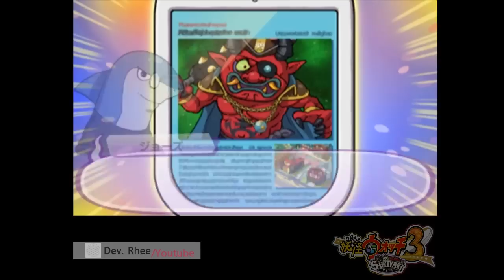[3DS/요괴워치3/스키야키] 번외장 모험은 계속된다 -18편- 도깨비의 왕을 찾아라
[3DS/요괴워치3/스키야키]

번외장 모험은 계속된다 -18편- 도깨비의 왕을 찾아라

요괴워치3 번외장

모험은 계속된다!!

도깨비의 해적왕 도깨비 왕을 찾아라

영상: 일본어
음성: 한국어
자막: 없음